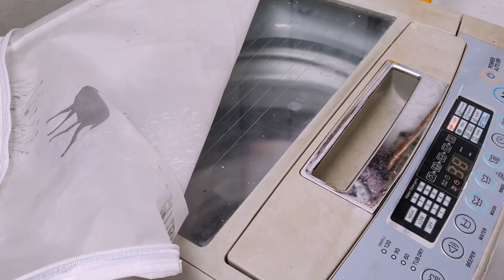RUTINITAS HARIAN IRT-Cuci Baju Baby Lanjut Bersih Dapur dan Masak Masak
▪︎LINK PRODUCT▪︎

hay guys.
Aku adalah seorang ibu rumah tangga punya anak tapi hobbi percantik rumah dan suka beres beres rumah
Walaupun punya anak, punya rumah bersih tak jadi masalah kan? Prinspinya habis diberantakin, dibersihkan lagi ... tetap semangat guys🙂
Yang mau liat dekorasi rumahku boleh intip instagramku yahh
 dm via Instagram
Backsound music :
music provider by BGM President